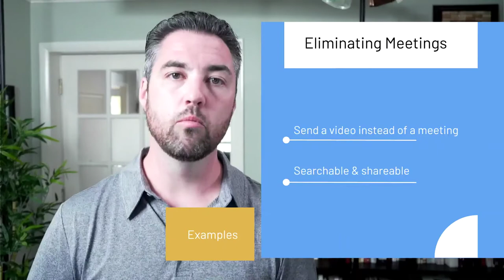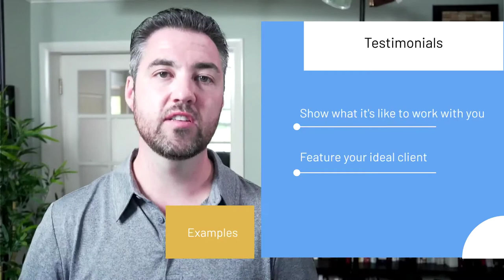3 ways to become a video-first business | Patrick Frank + Prezi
A video-first approach to sales and marketing, client success, training, and other aspects of your business will create unforgettable experiences that grow your business with video by building trust and leading with personality.

Patrick Frank, an award-winning video producer and author of Zoom Out, introduces new video tools to better connect with clients and team members in his Prezi video.

This video was created with Prezi Video, a virtual presentation tool that shows your content right alongside you as you present. It was published initially on prezi.com and is available